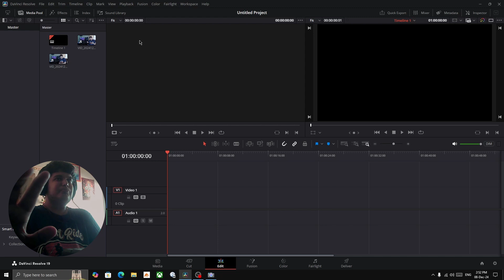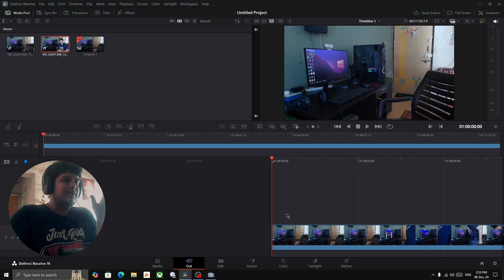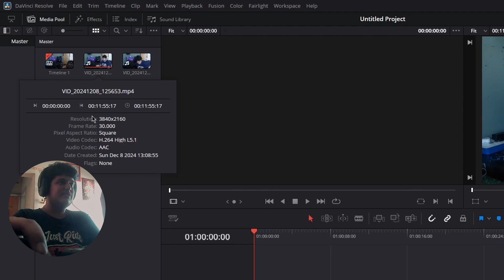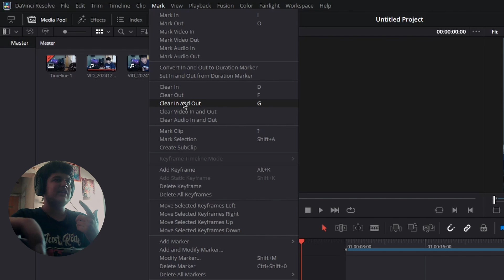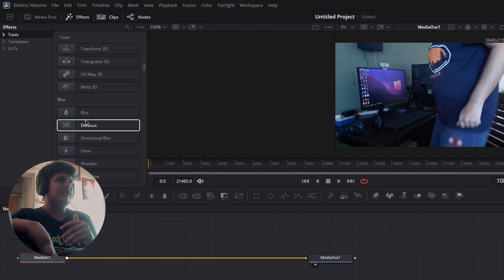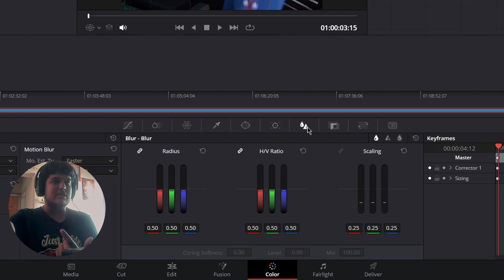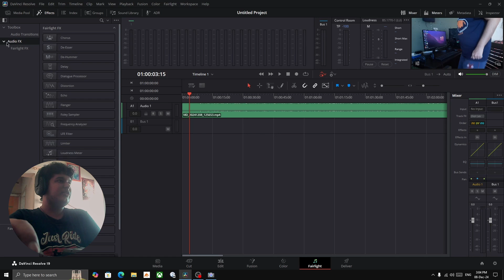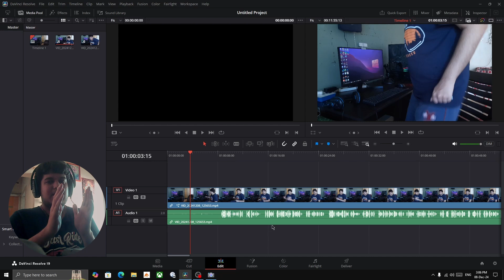Cancel your subscription now! This video editing software is FREE & AWESOME | Davinci Resolve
Davinci Resolve is a FREE video editing software for PC by blackmagic design. I will share my first thoughts using Davinci Resolve and compare it with Premiere Pro on a basic level

My Gear 🎥
1. Tripod:

3. Monitor

About me
My name is Kritik and I've been making videos on YouTube since 2017 while managing studies and job. I make Tech related videos which includes - product reviews, unboxing, comparisons and how-to's.
I am not yet a full time YouTuber and I do manage it along with my professional job. I am a Graduate in Media Studies and would love to help people through my informative videos on YouTube.